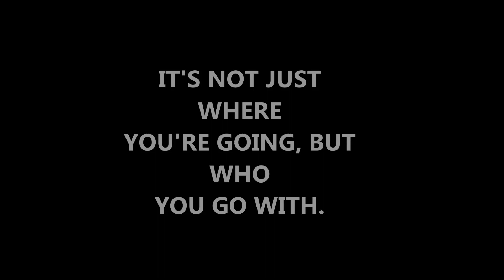Walking New Zealand Dec 2019 Lake Marian Track